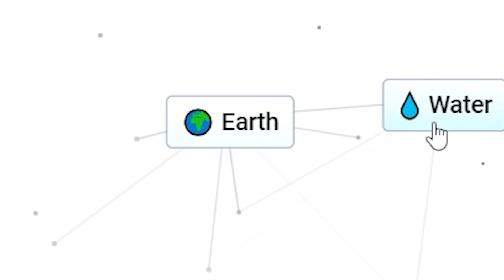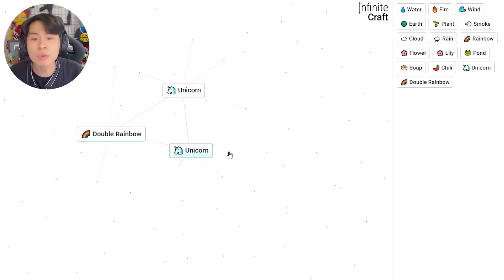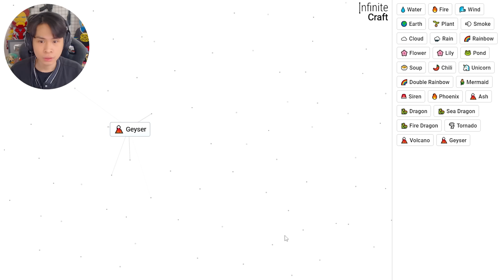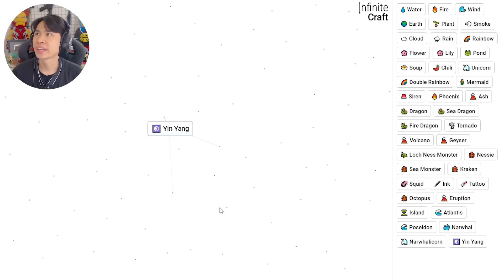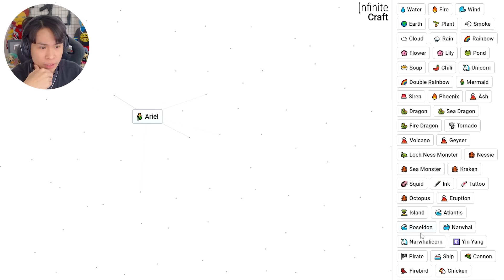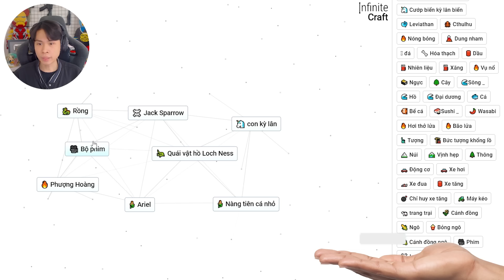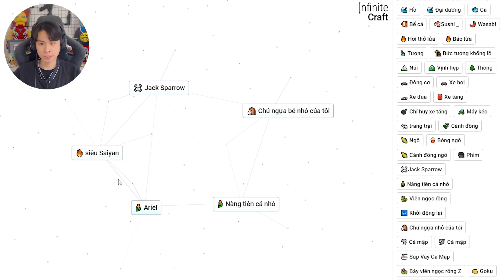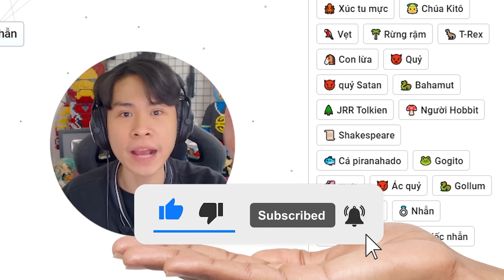PobbRose chơi game KẾT HỢP SIÊU ẢO MA !!! (PobbRose Thánh kết hợp) | Infinite Craft ✔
PobbRose chơi game bựa Thánh kết hợp Infinite Craft